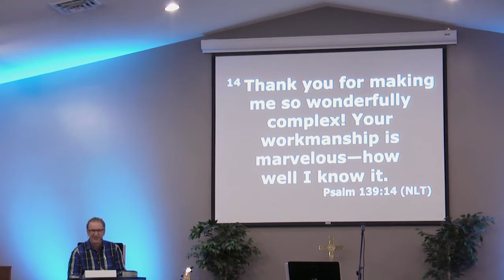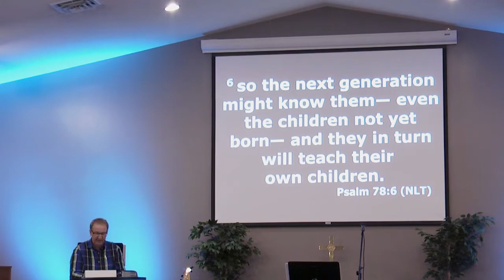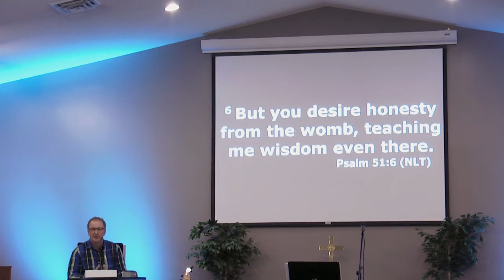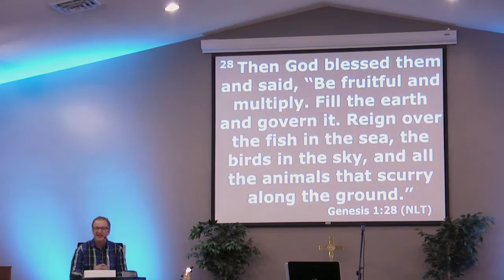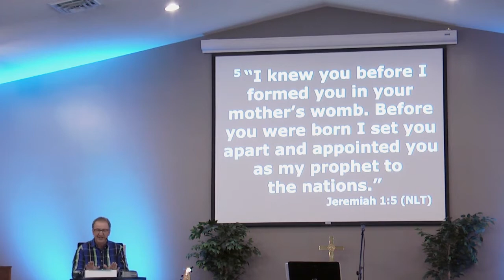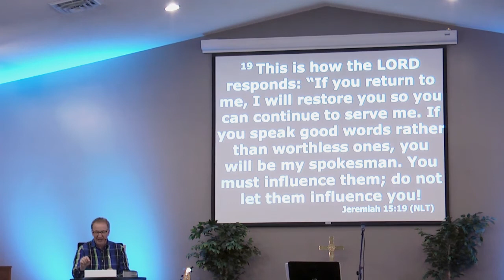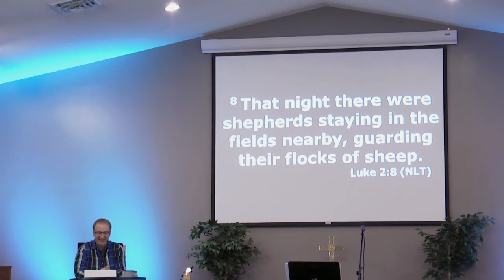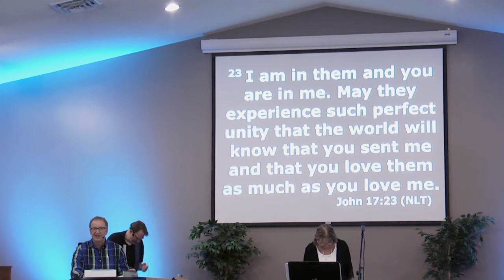May 31st, 2020 - Sermon - Seen And Known By God - Pastor Bob Russell